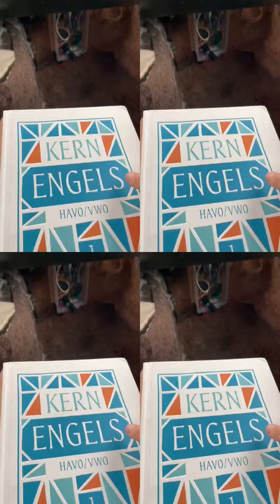Op naar het NK eenwieleren in Breda!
We gaan naar het NK eenwieleren in Breda! De mini doet mee met alle disciplines.